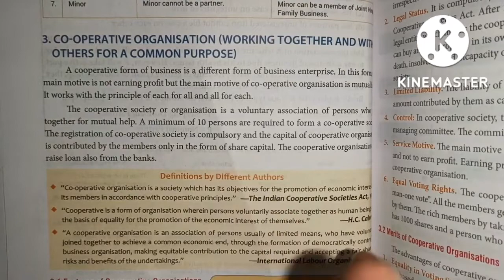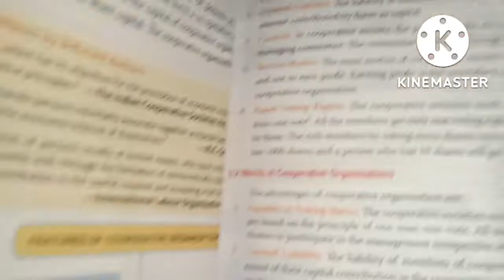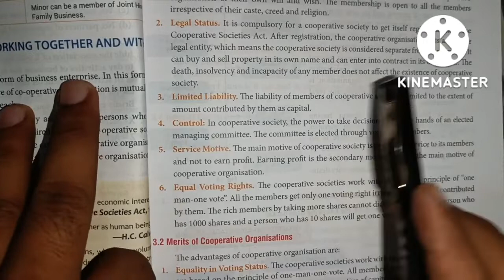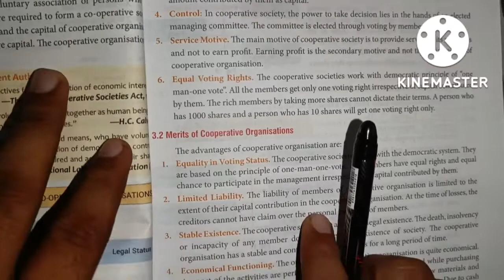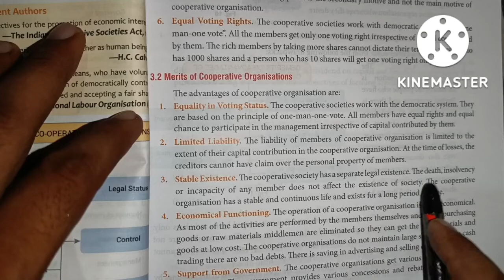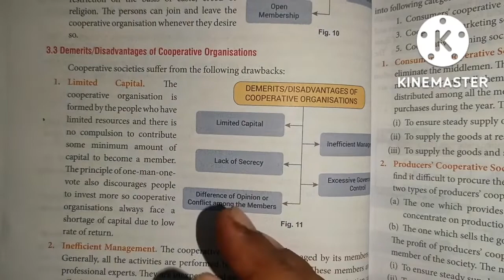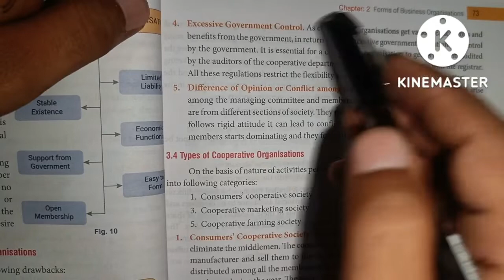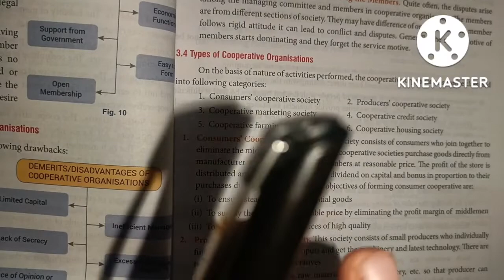Forms of business organisations | Class 11 | Business studies | Part 4 | Commerce guruji